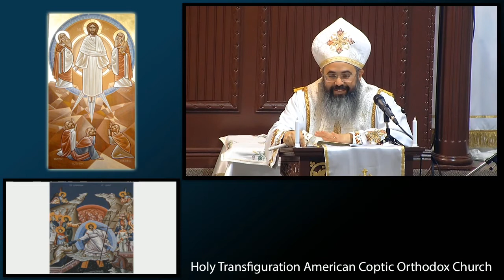John 6:35-45 the Bread of Life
2nd Sunday of the Holy 50 days